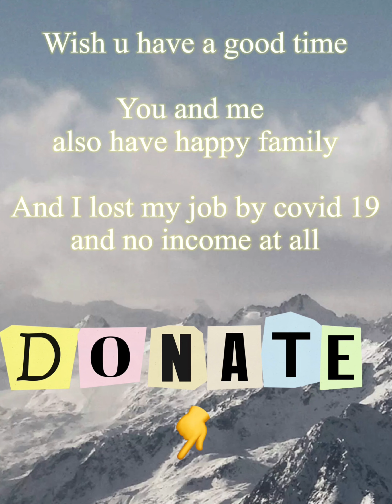minecraft for fun P14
Help children

how to light a candle in minecraft,how old is philza minecraft,how do you make a saddle in minecraft,how to light candles in minecraft,how to tame a cat in minecraft,minecraft 1.17.1,how do you get honeycomb in minecraft,minecraft pickup lines,terracotta minecraft,what do glow berries do in minecraft,what do llamas eat in minecraft,aphmau minecraft,minecraft backpack,curse of vanishing minecraft,minecraft brewing chart,minecraft pick up lines,minecraft skin creator,minecraft skin editor,how to make a water elevator in minecraft,respiration minecraft,minecraft story mode,how to make candles in minecraft,dream minecraft skin,parrots minecraft,cool minecraft builds,minecraft free,minecraft download,minecraft pocket edition,minecraft: education,play minecraft,minecraft classic,minecraft free,minecraft classic,minecraft java,minecraft download,minecraft free download pc,minecraft online,minecraft pocket edition